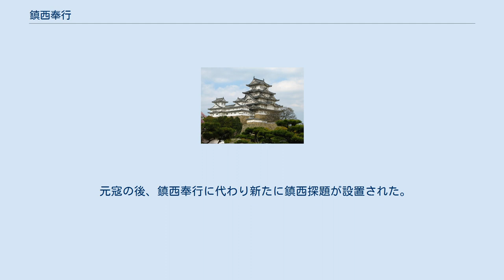鎮西奉行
鎮西奉行（ちんぜいぶぎょう）とは、鎌倉幕府において、鎮西（九州）の御家人の指揮統制を行った職である。
鎮西守護（ちんぜいしゅご）とも呼ばれる。
 1185年（文治元年）、源頼朝が天野遠景をこの職に任じて、九州の御家人の指揮統制にあたらせたのが始まりである。
平家の残党及び源義経一党らの追捕がもともとの任務であったが、その後全九州の御家人の統轄にあたるようになり、大宰府の機能も継承した。
 頼朝は、1180年（治承4年）に鎌倉に侍所を置き御家人を統制し、さらに1185年には、義経の追捕を理由に、各国へ守護・地頭を設置し、全国の支配権を確立した。
そして地方には、京都守護を、九州には鎮西奉行を、奥州には奥州総奉行をそれぞれ設置して統制させた。
 遠景の後について、中原親能・武藤資頼が継いだとする説もあるが、瀬野精一郎は、遠景後の後継者について諸説あることをまとめた上で、「鎮西奉行は一般的呼称にすぎず、鎌倉幕府の正式な官職名ではなかったとする説（佐藤進一説）もあるごとく、その性格がなお不明瞭な点が多いことに起因しているといえる」と指摘している。
 元寇の後、鎮西奉行に代わり新たに鎮西探題が設置された。
 ^ 『国史大辞典第9巻』p.687a